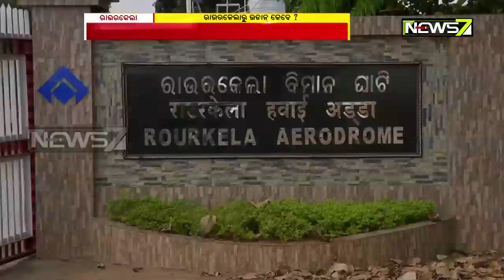Flight Service From Rourkela Still A Distant Dream